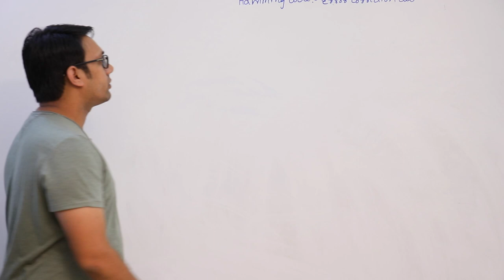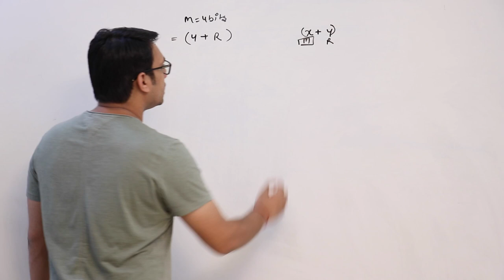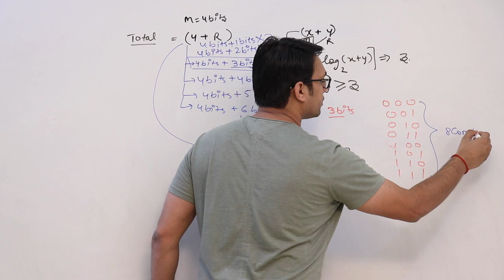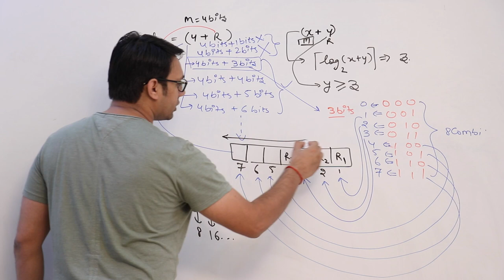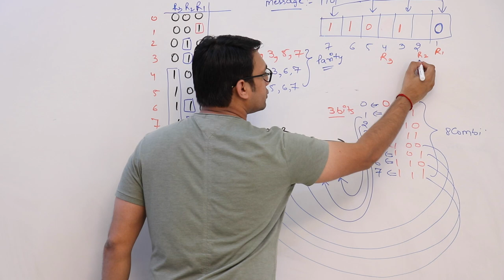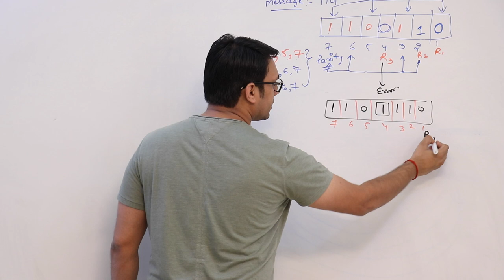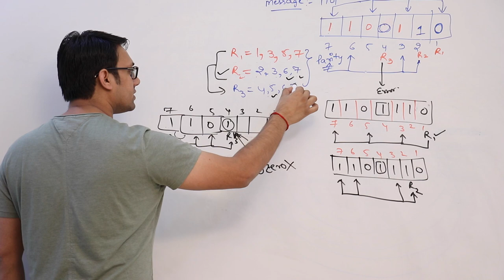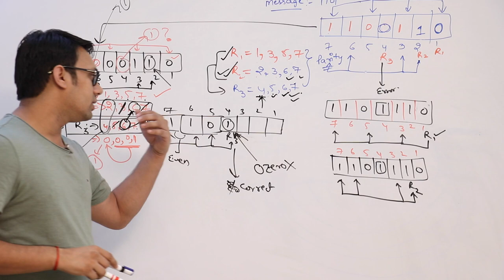Hamming Code Errors Correction and Detection - Computer Networks Video Lectures check sum